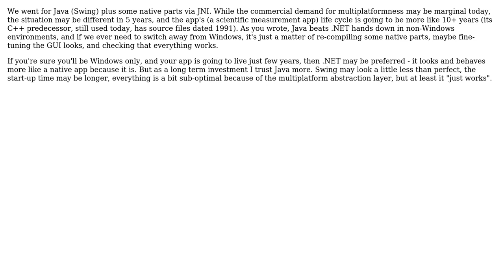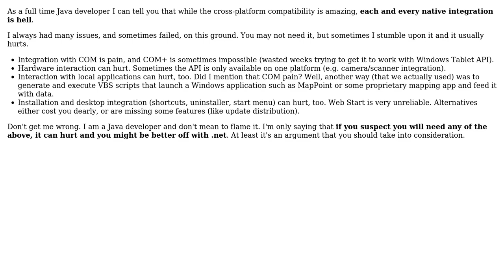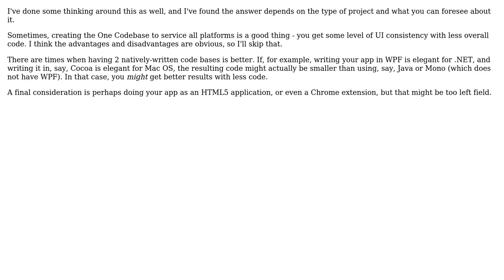What factors to consider when choosing runtime/language for Windows desktop applications?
Software Engineering: What factors to consider when choosing runtime/language for Windows desktop applications?

With thanks & praise to God, and with thanks to the many people who have made this project possible! | Content (except music & images) licensed under CC BY-SA | Music | Images & others | With thanks to user Konrad Garus user Kevin Hsu user Joonas Pulakka user Deckard user David Salamon user ADIMO and the Stack Exchange Network Trademarks are property of their respective owners. You are responsible for your own actions.